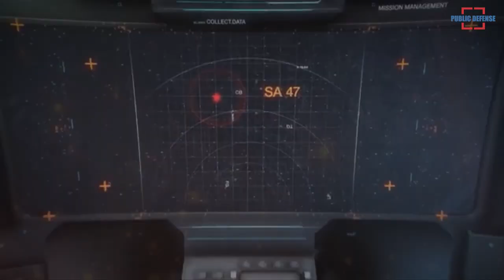Airbus and Dassault Aviation Will Continue the Future Combat Air System Program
European aviation giant Airbus and French Dassault Aviation, known for its Rafale fighter jets, agreed Friday to undertake the continent's long-delayed Future Combat Air System or FCAS defense project, reported dailysabah.